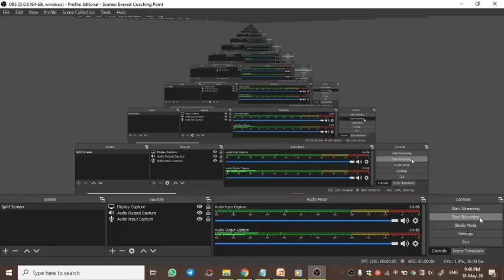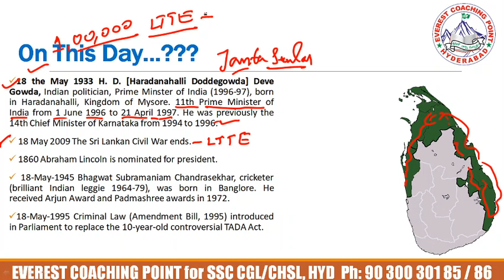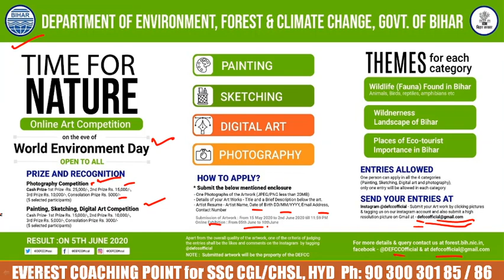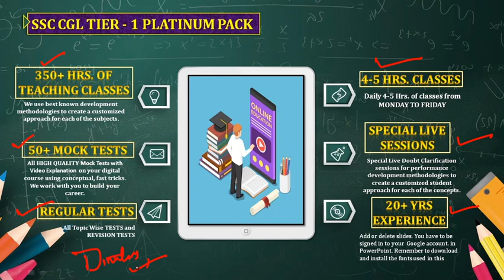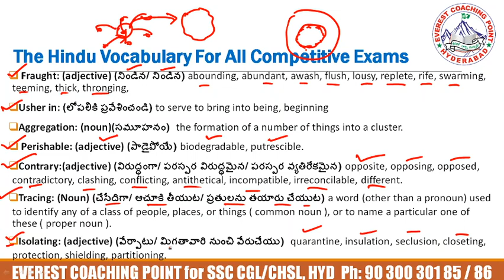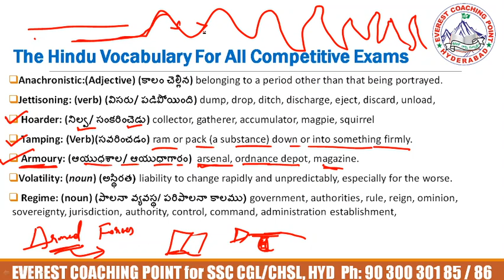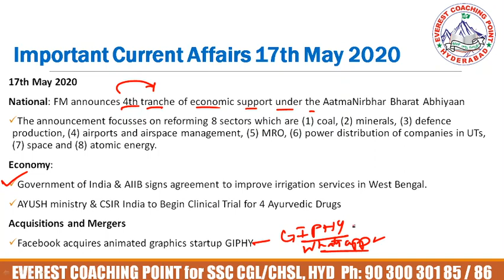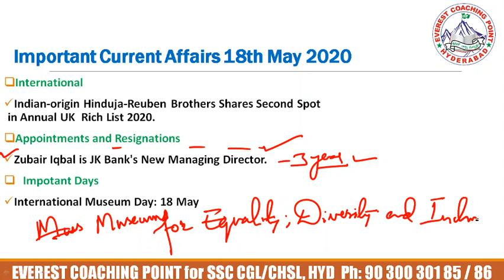The Hindu Newspaper Editorial Analysis - English Vocabulary for All Competitive Examinations- 18 May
Our Popular Online Web Searches Include
✤ Student's Most Sort After Institute in South India
✤  SSC CGL Tier-II Quant Coaching by Raj Kumar Sir
✤  SSC CGL Tier-II English Coaching by Sreenivasulu Reddy
✤  SSC CGL Tier-II English Coaching by Srinivas Sir

➤SSC CGL Tier-II Engish Online Coaching

Searches Related to Everest Coaching Point Youtube Channel Video Includes:-
Simplifications Rajkumar Sir
additions Raj kumar SIr
Everest coaching point